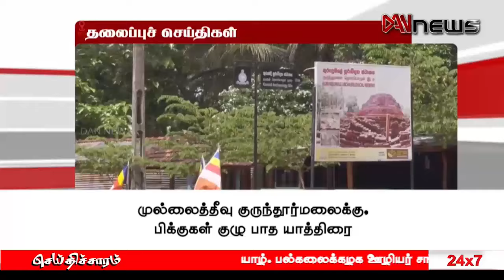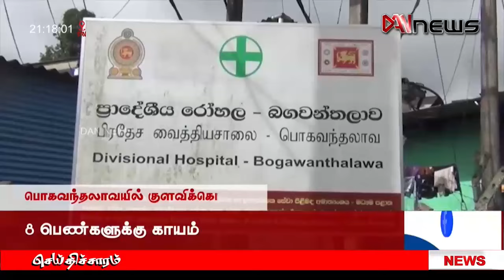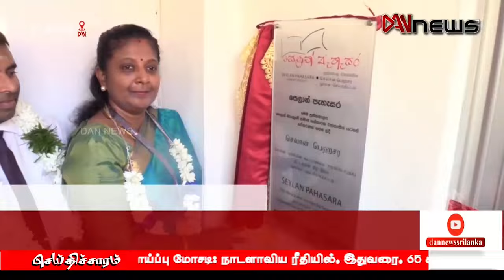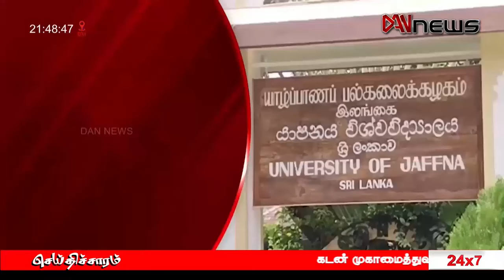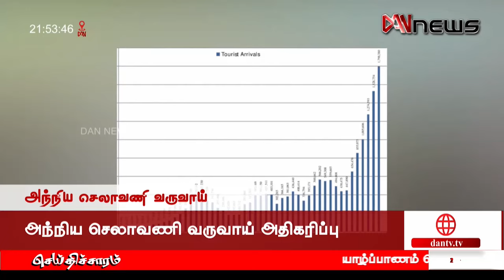டான் NEWS@09 செய்திகள் | 20.06.2024